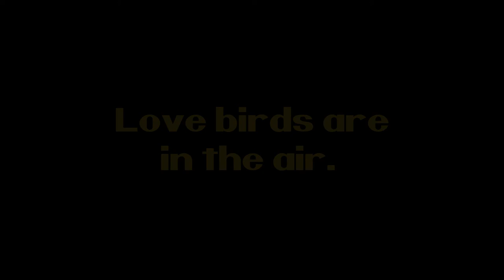What is Hatoful Boyfriend?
Hatoful Boyfriend is the dating sim we're going to start playing for February 2022. So what Is it? Wyld gives a brief synopsis on what he's seen so far!